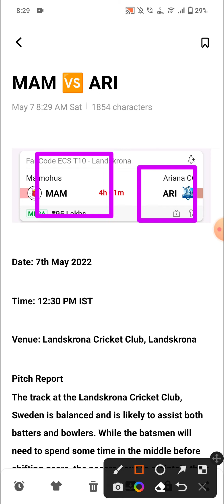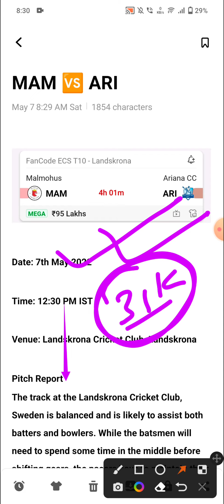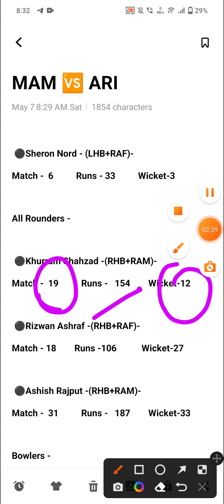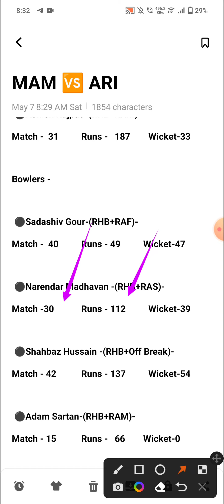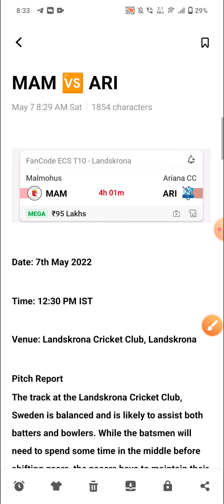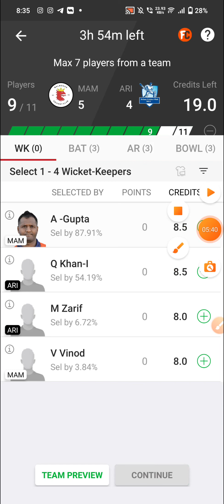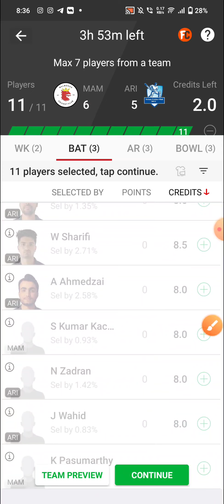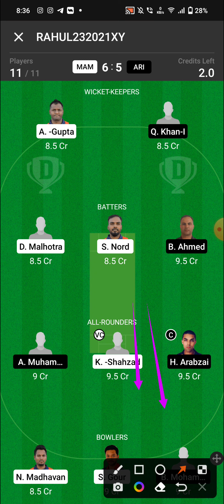mam vs ari dream11 team, mam vs ari dream11, mam vs ari team, mam vs ari, ari vs mam team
1. This Analysis Based On My Understanding , Knowledge , And Instinct . While Selecting Your Team , Consider The Point Mentioned And Make Your Own Decision .

3. This games involves an element of financial risk and may be addictive,so.please play responsibly and at your own risk..

4. Cric Expert With Rahul Do Not Permote Any Gambling App And Not Liable For Any Profit Or Loss Which May Arise From Any App